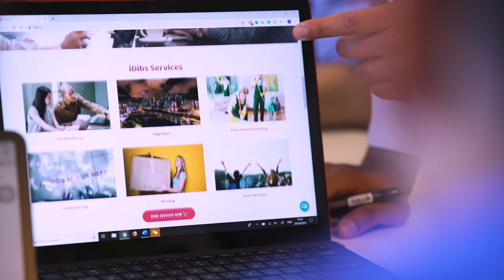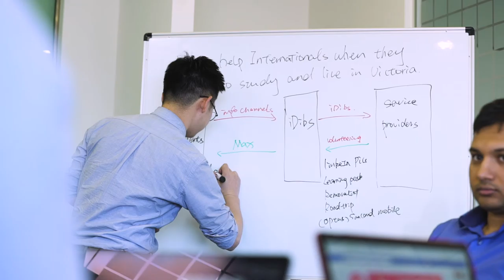[VIEA 2019] Hao Teo Heng (Simon)